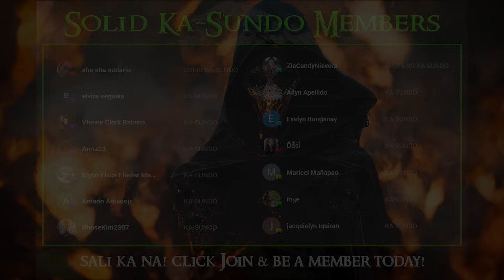HULING SANGGOL NG KUMADRONA | Tagalog Horror Stories | True Stories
KA-SUNDO MUGS ☕☕☕